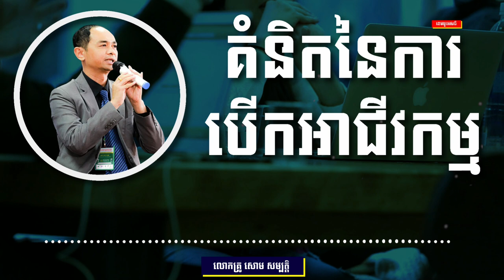សោម​ សម្បត្តិ | គំនិតនៅក្នុងការបើកអាជីវកម្ម | CAMBO ST